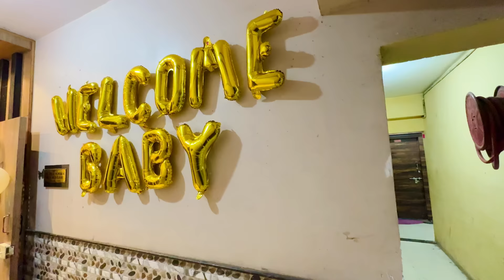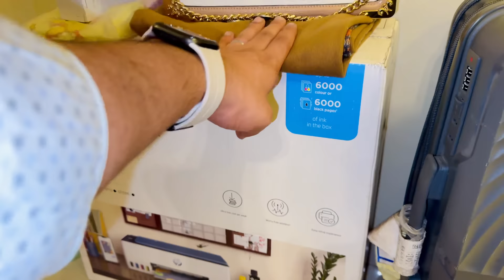Humne Kiya Mom Aur Baby Ka Surprise Welcome ❤️😍 | Aisa Welcome Kahi Dekha Nhi Hoga 🥰 | Niyan ❤️